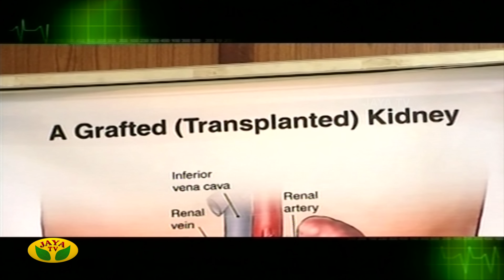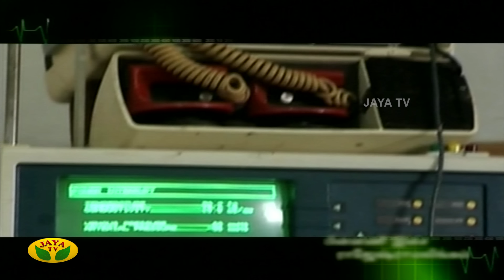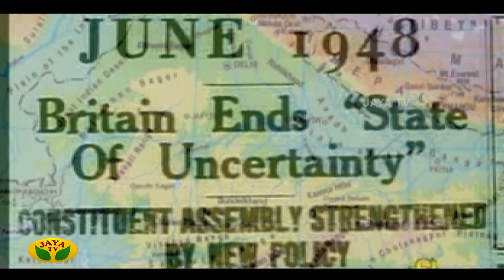சாந்தி நிலையம் | Shanthi Nilayam | Tamil Serial | Jaya TV Rewind | Episode - 205